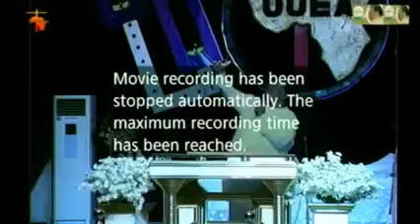Listen to Rev. Uma Ukpai Carefully